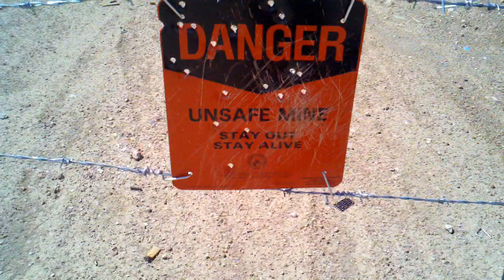Ruger MKII .22lr and warning unsafe mine sign ooops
warning sign. it was coming straight for me, had to swiss cheese it